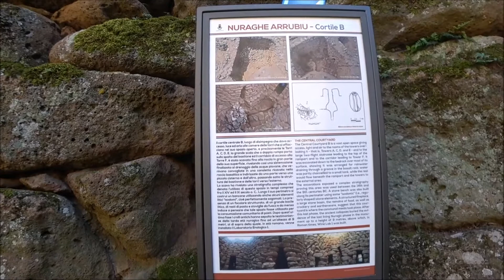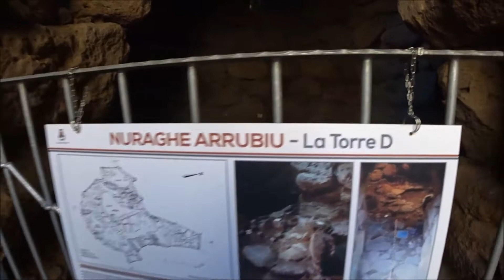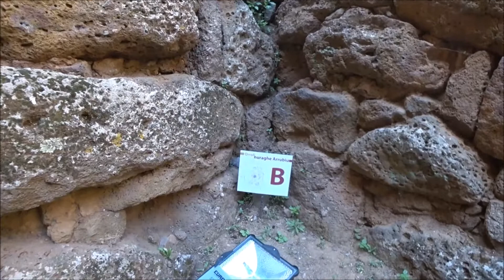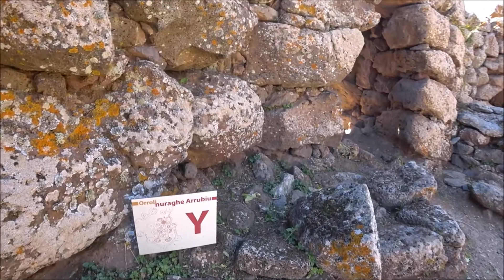ORROLI NURAGHE ARRUBIU